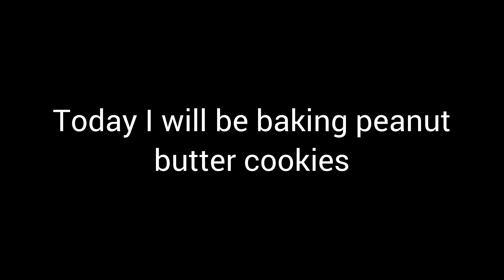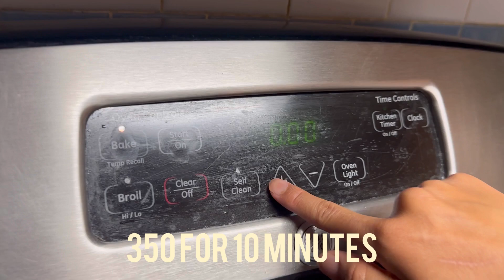Baking peanut butter cookies!